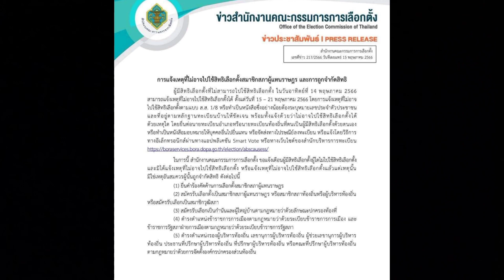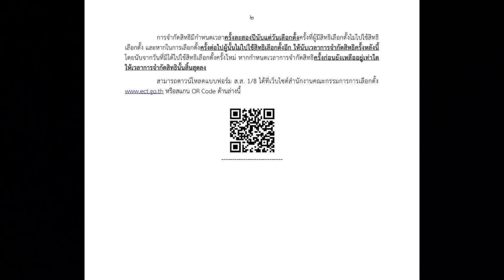ไม่ไปใช้สิทธิเลือกตั้งถูกจำกัดสิทธิกี่ปี